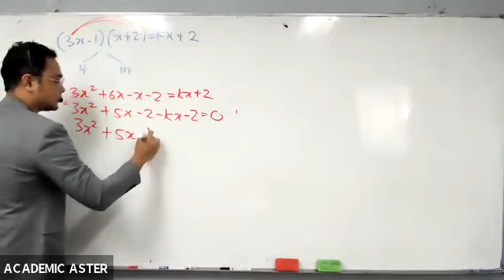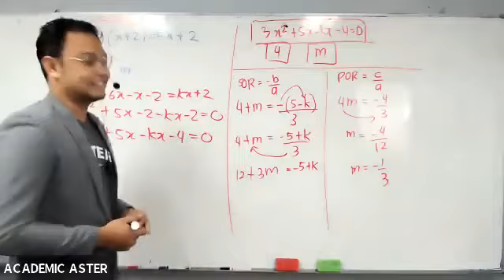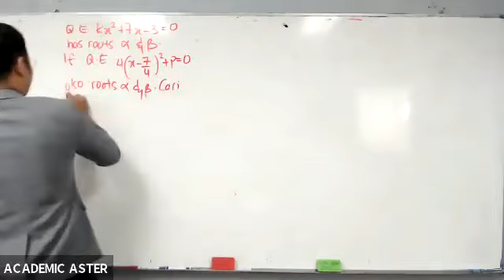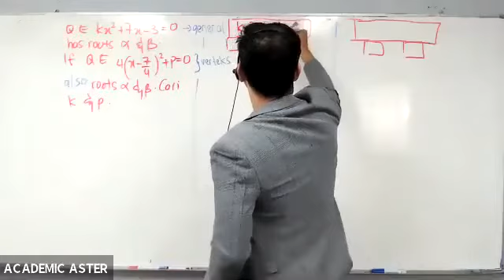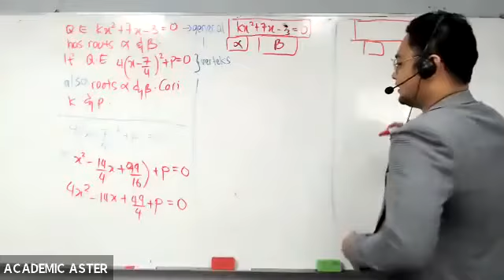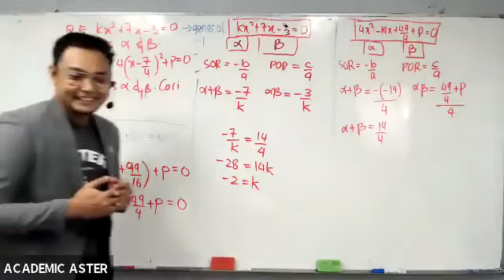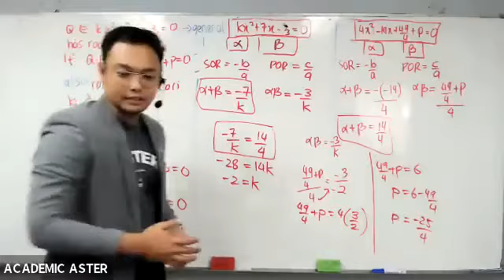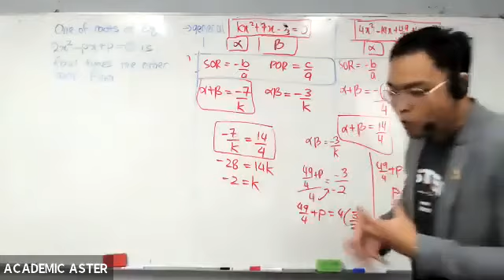MINI SEMINAR PART 2